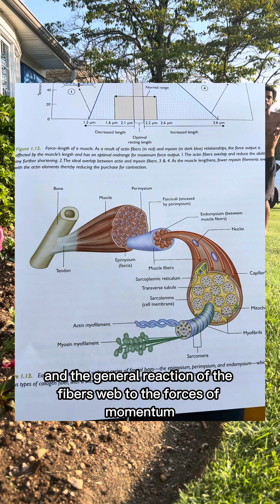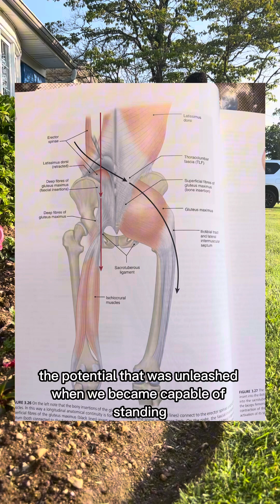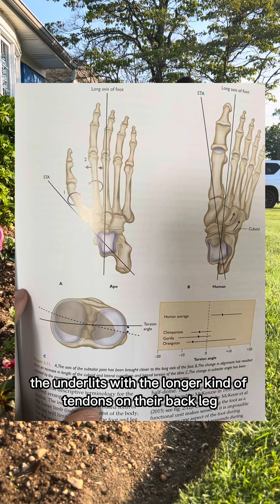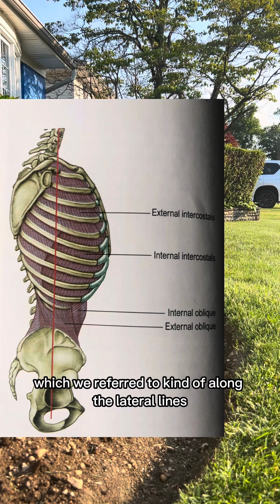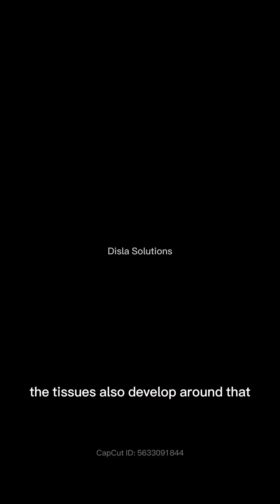Born to Walk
walking is more than exercise although it is good for that.. it’s locomotive it gives us freedom to and harvest from the environment